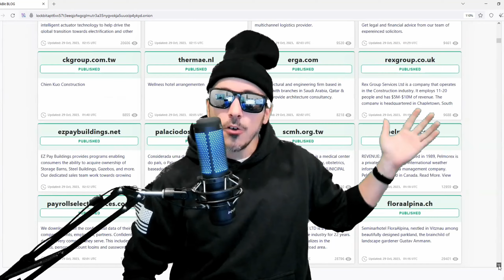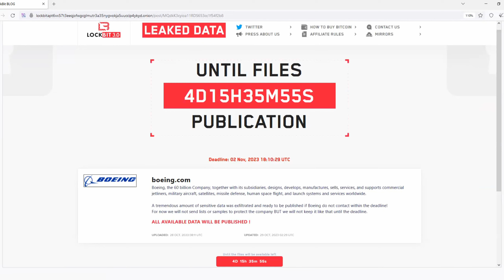Boeing vs Lockbit who will win? Part 1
Dive into the electrifying digital face-off between aerospace titan Boeing and notorious Russian hacking gang lockbit in this latest video, "Boeing vs LockBit: who will win" Explore the unfolding drama as lockbit threatens to expose Boeing's sensitive data unless a hefty ransom is met by a nail-biting deadline. With a potential international crisis brewing, the stakes are sky-high in this cyber showdown!
00:00 - Ransomware
00:25 - Lockbit
1:15 - Boeing
1:52 - The Standoff!!